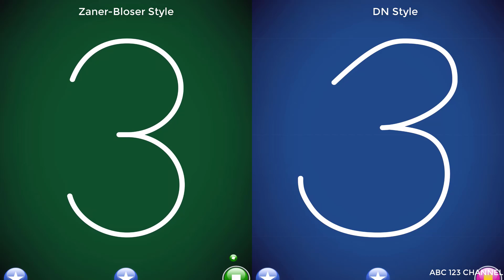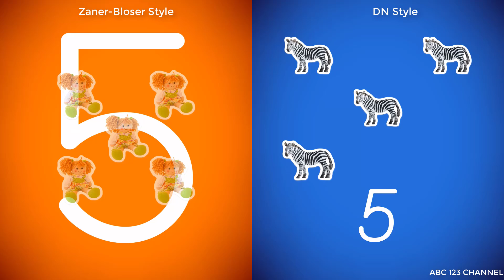123 Numbers for Kids-Learn to Count to 10-Learn to Write Numbers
123 Numbers for Kids-Learn to Count to 10-Learn to Write Numbers.